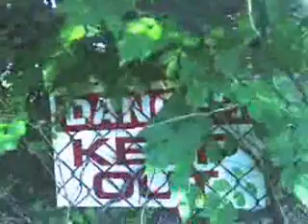The Exeter File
Whose bandwagon are you on?